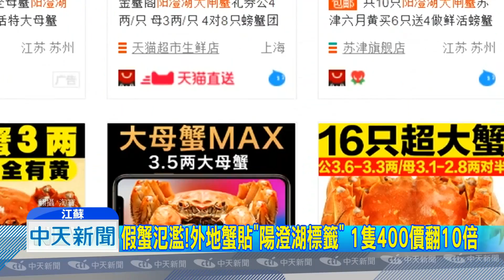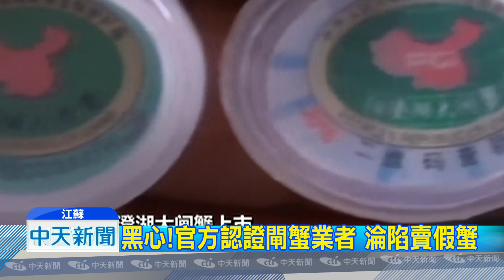20180927中天新聞 假蟹氾濫！外地蟹貼「陽澄湖標籤」 1隻400價翻10倍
秋天是吃蟹季節，大陸陽澄湖大閘蟹，上周開捕，老饕蜂擁，不過大陸媒體卻踢爆，市面上99%陽澄湖大閘蟹都是假貨，很多不肖業者拿外地蟹冒充陽澄湖大閘蟹，綁上防偽蟹扣、包裝成禮盒，一隻價格立刻從台幣40元翻10倍，變成400元，連陽澄湖大閘蟹協會裡頭的企業，都涉嫌造假。